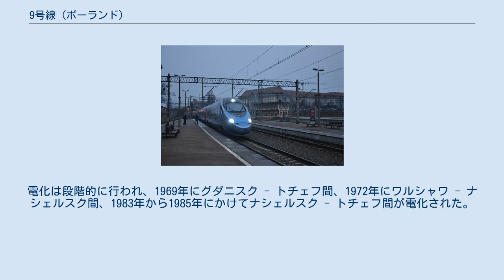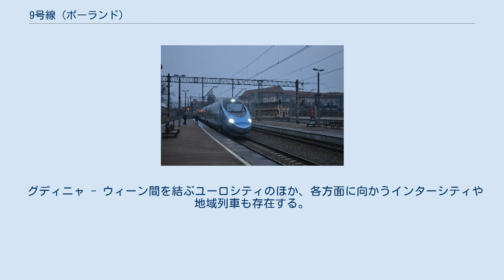9号線 (ポーランド)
ポーランド国鉄9号線（ポーランド語;Linia kolejowa nr 9）は、首都ワルシャワのワルシャワ東駅とポモージェ県グダニスクのグダニスク中央駅を結ぶポーランド国鉄の鉄道路線である。
全長は323.393 kmであり、全線が複線電化されている。
 1852年8月6日にベルリンとケーニヒスベルク（カリーニングラード）を結ぶプロイセン東部鉄道 の一部としてグダニスク - トチェフ間が、1857年10月12日にトチェフ - マルボルク間が開業したのが始まりである。
1876年9月1日にマルボルク - イワヴァ間が、翌77年イワヴァ - ワルシャワ間が開業して全線開通した。
 全線が複線化されており、最後の単線区間であったミコワイキ・ポモルスキエ - マルボルク間は1967年に複線化された。
電化は段階的に行われ、1969年にグダニスク - トチェフ間、1972年にワルシャワ - ナシェルスク間、1983年から1985年にかけてナシェルスク - トチェフ間が電化された。
 グダニスク中央駅に停車しているアルストム製のED250型 近代化以前の最高速度は80 - 120km/hであったが、2006年から2014年にかけて旅客列車の最高速度が160km/h 、貨物列車の最高速度が120km/hに引き上げられた。
近代化の総費用は約100億ズロチ（1km当たり約3,100万ズロチ）である。
さらに最高速度を200km/hに引き上げる計画が存在する。
 グディニャ - ウィーン間を結ぶユーロシティのほか、各方面に向かうインターシティや地域列車も存在する。